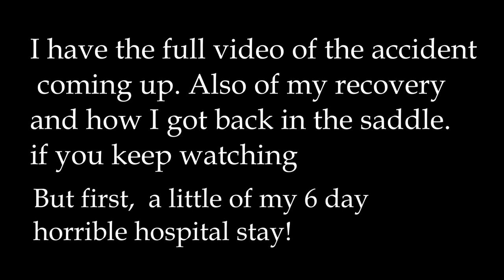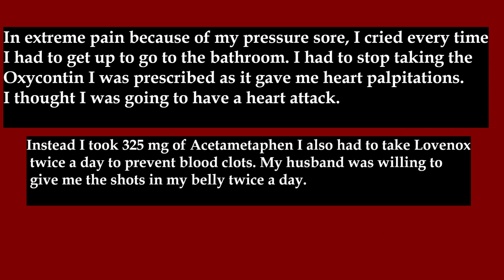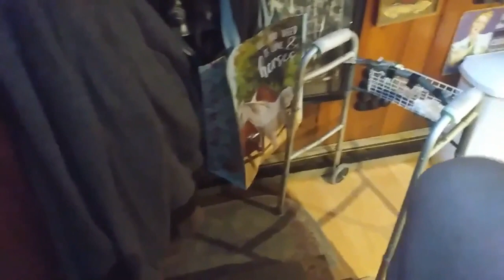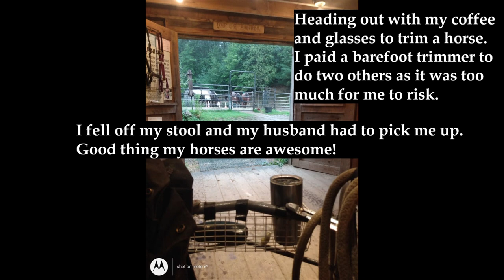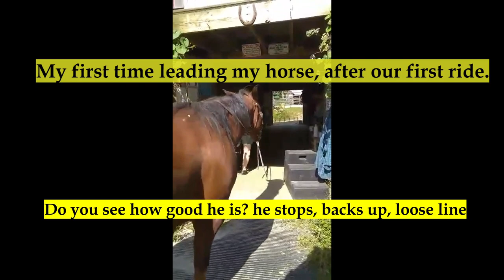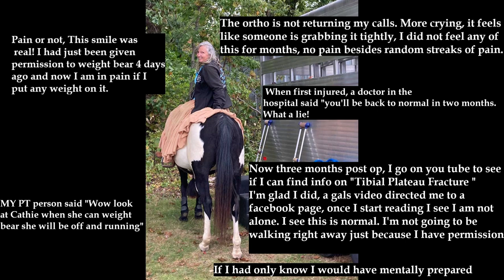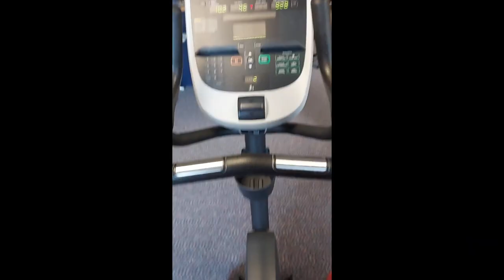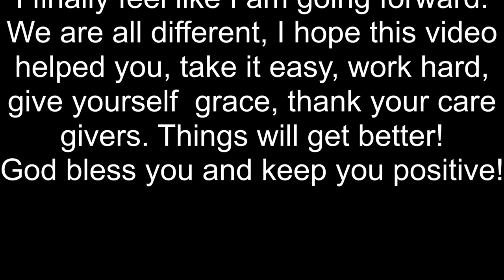Recovery From A Horse Related Tibial Plateau Fracture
As a professional horse trainer I have sustained a few injuries but none as bad as this. None were from getting bucked off. I did not get bucked off. I bailed off before that happened as I did not think I was going to ride it out, just because of what he did when I asked a very easy question when I opened my right rein, and took my right leg off. I did not touch him at all with my left leg, no squeezing of any kind. So when he leaped forward and the second hop was bigger than the first, I made and executive decision and bailed. This was because I knew he had already kicked his owner, and I wanted to avoid getting kicked in the head when he unloaded me. I did avoid that but I stuck the landing way to hard. I hope this never happens to you. But if you are recovering from this type of injury I hope this video will help you. There is a support group on facebook that really helped me get through the toughest of times. I also heard rumors that a horse flipped over backwards on me, because I mounted on the wrong side ??? What unbelievable glad I have the video the owner took to prove otherwise.